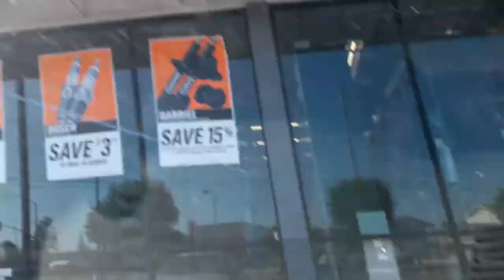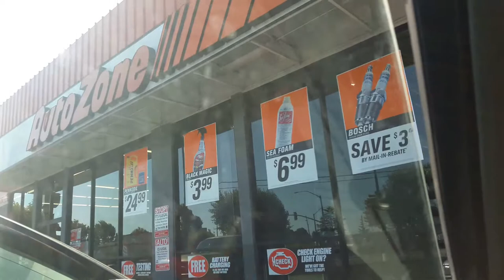STOLEN CAR BATTERY?! - Replacing my car battery - Evil Chris Vlog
Went to my car and the door was open. Looked inside: nothing was missing. "Whew, thank God." Turn the key... *click*... oh... fuck...